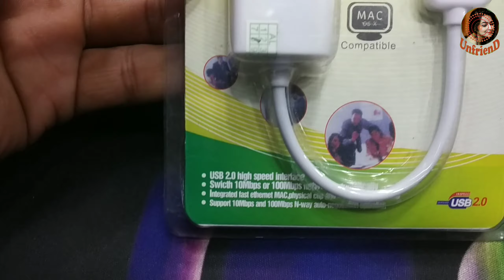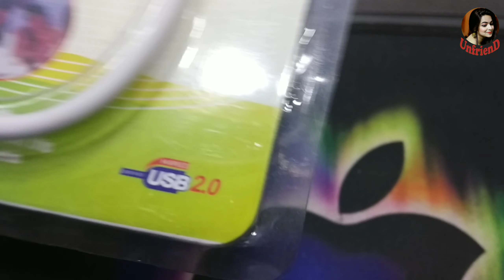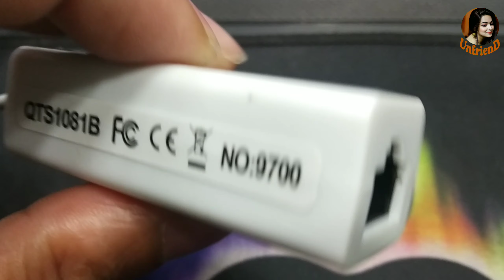USB Ethernet Adapter | USB to Lan Port | USB 2.0 Ethernet Adapter | Unfriend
How to Setup USB 2.0 Ethernet Adapter Driver install for Windows 7/8/8.1/10
Built-in LAN Card Alternatives | USB Ethernet Adapter.